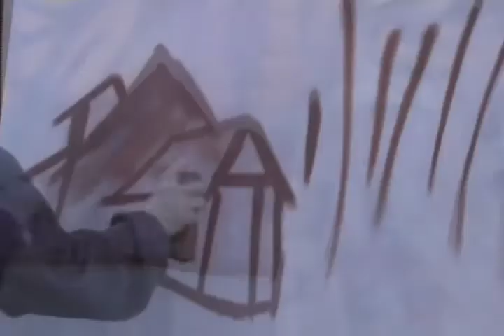Mapiya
Another Graf movie, a short film I did while I am attending Vancouver Film School.